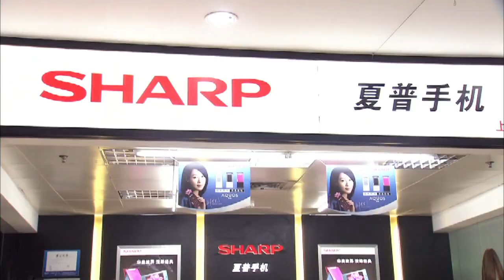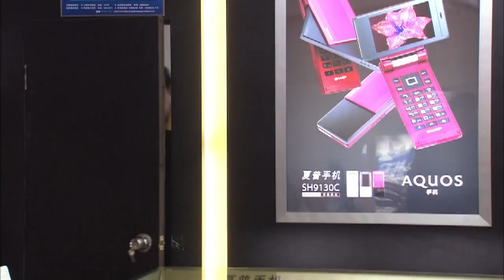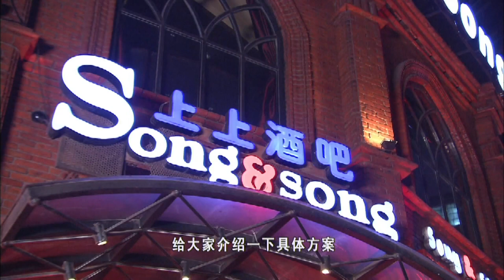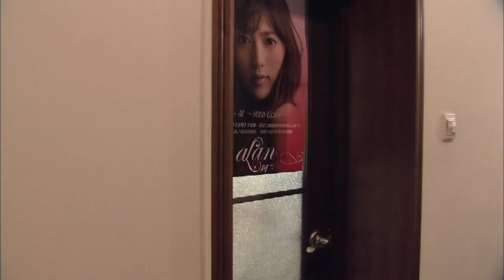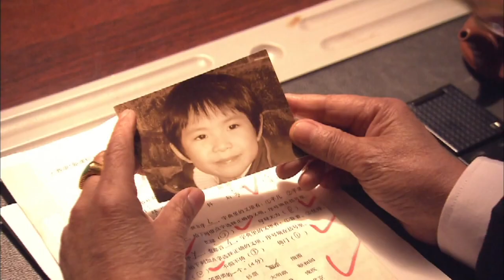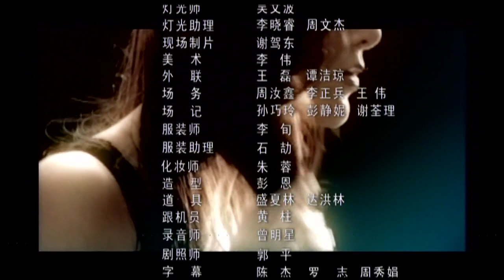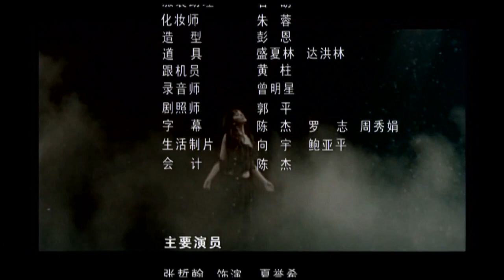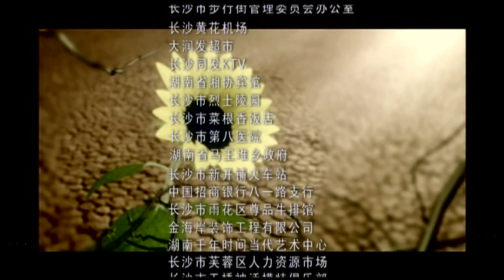【新版一起来看流星雨】《一吻定情》第05集 |贫困灰姑娘意外中进入名流社交圈，同时被两位大少爷看中并对她展开追求